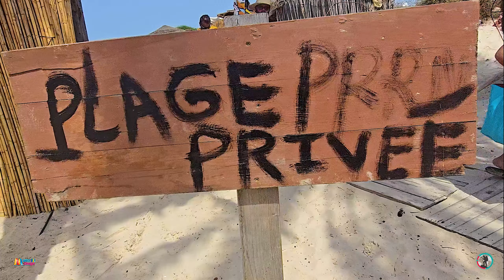زيارة لحمام سوسة و ركوب الغـوّاصـة في القنطاوي و تبحيرة في هرقـلـة Hammem Sousse Kantaoui Hergla